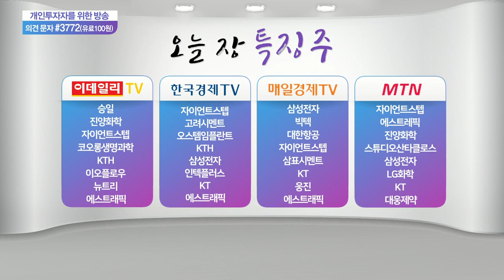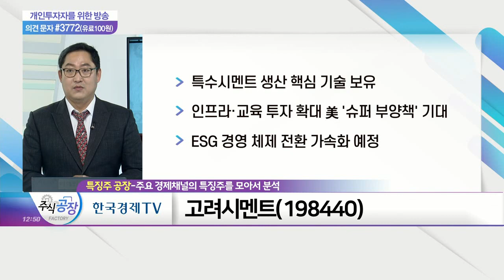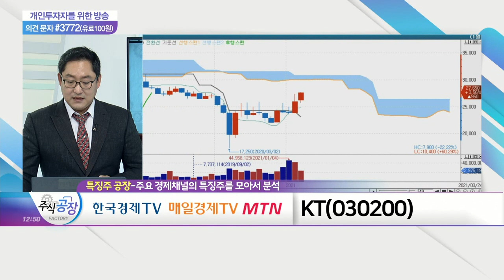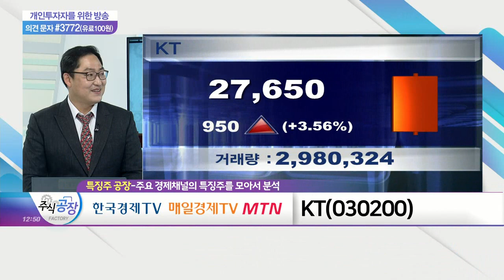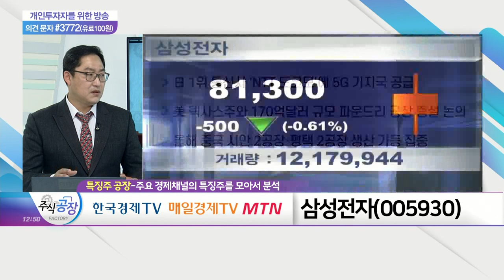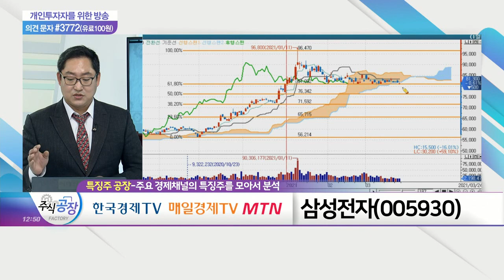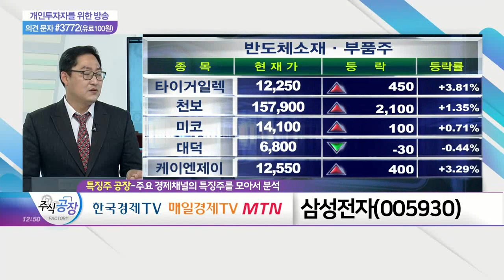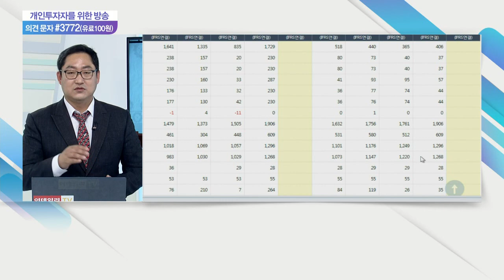고려시멘트(198440)·KT(030200)·삼성전자(005930)_특징주 공장 (20210324)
고려시멘트(198440)
- 특수시멘트 생산 핵심 기술 보유
- 인프라·교육 투자 확대 美 '슈퍼 부양책' 기대
- ESG 경영 체제 전환 가속화 예정

KT(030200)
- 미디어 플랫폼 매출, 매해 평균 15%씩 증가
- 드라마·영화·예능 제작에 3년간 4,000억 투자
- '스튜디오 지니' 통한 K-콘텐츠 육상 사업 집중

- 日 1위 통신사 'NTT 도코모'에 5G 기지국 공급
- 美 텍사스주와 170억달러 규모 파운드리 공장 증설 논의
- 올해 중국 시안 2공장·평택 2공장 생산 가동 집중